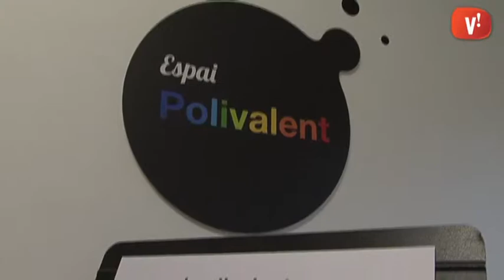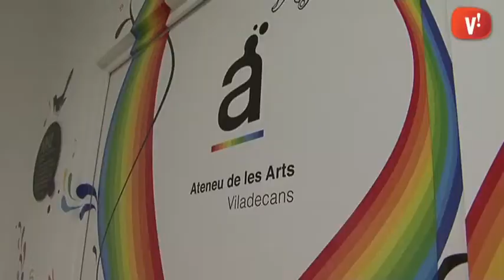L’Ateneu de les Arts inaugura la seva seu oberta a la ciutat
L’Ateneu de les Arts de Viladecans ha inaugurat la seva seu on s’hi faran les diferents disciplines que es realitzen en aquest projecte formatiu. A la festa de presentació de l’equipament els alumnes de l’Ateneu han ofert petites actuacions a base de teatre, música, pintura i audiovisuals. L’alcalde de Viladecans, Carles Ruiz, ha assegurat que es pretén que el projecte dinamitzi la ciutat. Pel regidor de cultura, José Luis Atienza, l’equipament serà un viver de cultura per aquesta zona de Viladecans.

Els responsables de l’Ateneu de les Arts han celebrat l’inici d’aquesta nova etapa i han afirmat que a partir d’ara esperen poder fer més sinergies entre les diferents arts escèniques.
Pel director de l’Ateneu comptar amb un equipament dedicat a la creativitat i les arts és un luxe. Ramos convida als ciutadans a gaudir de l’exposició sobre els drets culturals que s’ha habilitat.

L’Ateneu de les Arts va néixer el 2009 i fins ara no tenia un espai fix perquè utilitzava diferents equipaments de la ciutat. El projecte estrena ara una seu oberta al teixit associatiu de Viladecans.